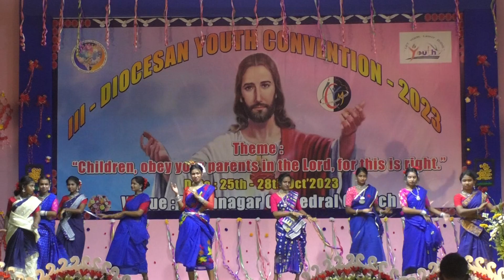YOUTH CONVENTION 2023